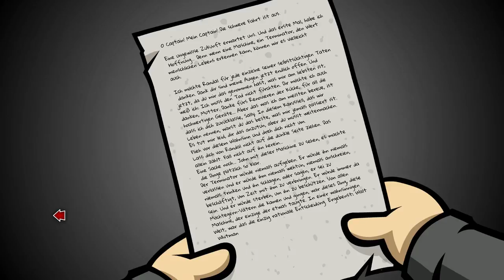Randal's Monday #10 - Der schweigende Pastor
Randal's Monday von Daedalic Entertainment